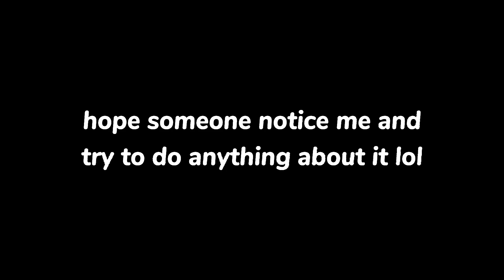Roblox banning people for saying "yay"